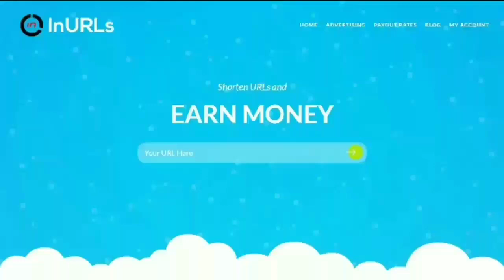Pokemon Adventure to Empire Isle - New GBA Rom Hack With New Story, New Region & New Tilesets!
**DOWNLOAD LINK**
Pokemon Adventure to Empire Isle
Progress: Till the 4th gym
Author: DaleH771
Language: English

Features
Starts on the Sevii islands
A whole new region, Empire Isle
Pokemon from the first 3 generations
Palette changes
New tiles
Totally new story- Red's mother suddenly falls ill?
8 royal badges, not all earned in the usual way
Increased difficulty level
In-house battles in every city
Battle Prof. Oak!

Emulators

3DS (Android): NA